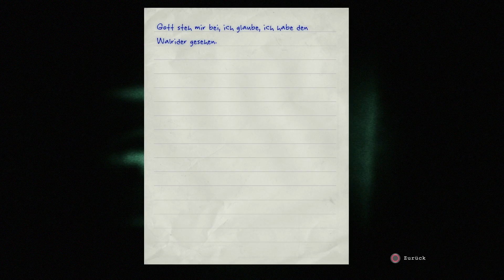Outlast - 18 Pinkelst Du???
Aber doch nicht hier hin!!!